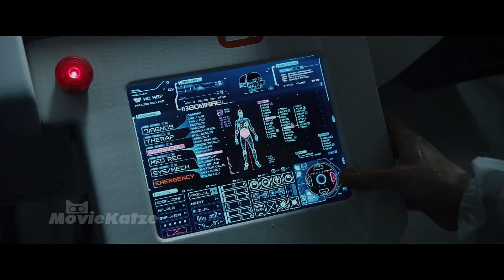Sie ist erst seit 10 Stunden schwanger, aber die Wehen fangen schon an...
Vor vielen Jahren haben Außerirdische die Menschen erschaffen, aber jetzt wollen sie uns vernichten!
Der Titel des Films ist "Prometheus".